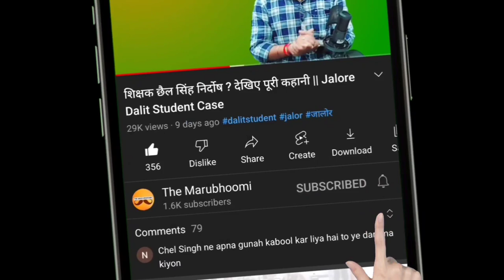Raniwara का अगला विधायक कौन || रानीवाड़ा MLA || Ratan Dewasi || Narayan Singh Dewal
Welcome to The Marubhoomi

This video is for educational and news purpose only.